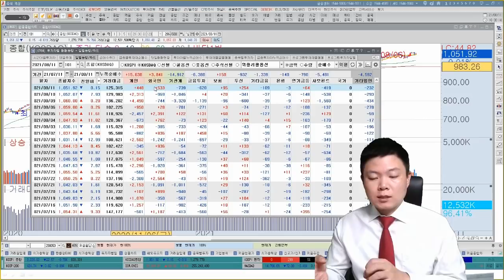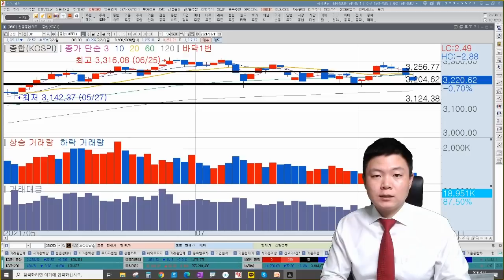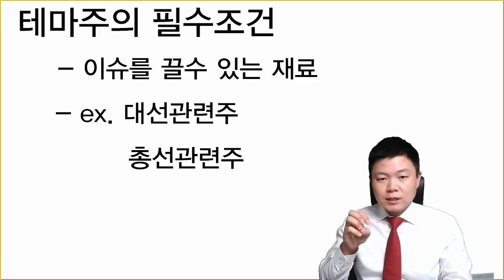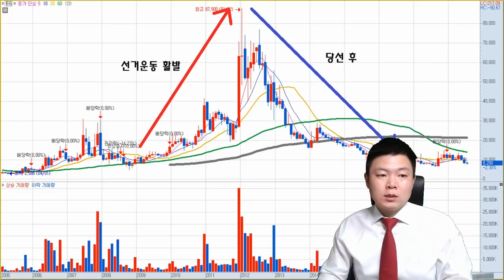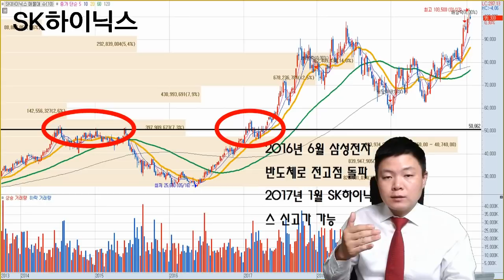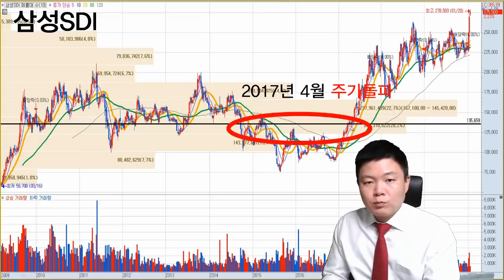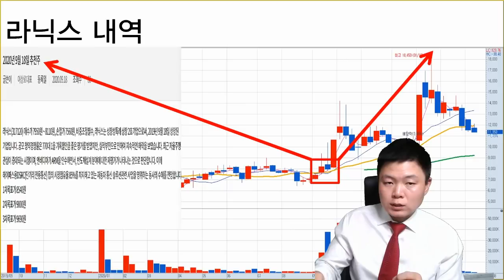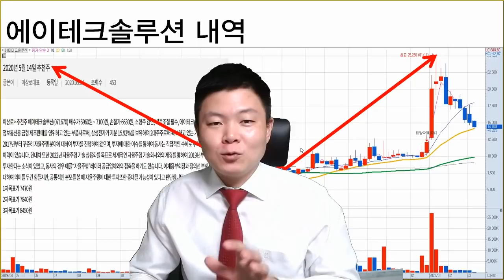주도주의 필수조건, 주식시장 빠질 때 대응방법, 코스피,코스닥 주가전망 l 테마주 주의사항, 삼성전자, SK하이닉스 주가전망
이상로대표 친필 싸인 책 or 치킨 1마리씩!
주식에 정말 도움되는 책과 치킨 1마리 먹으면서 빨간 주식계좌 만듭시다!